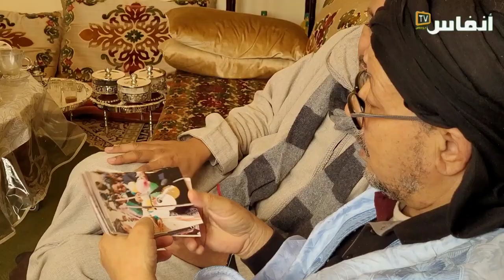الحرب بين المغرب والبوليساريو على أثير إذاعة طرفاية (4)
هو أحد أبناء الصحراء، ذو التجارب الواسعة، والتاريخ الحافل بالإنجازات، ازداد ماء العينين ماء العينين سنة 1952 بأوسرد جهة الداخلة واد الذهب، حفظ القرآن ومبادئ الدين الاسلامي على يد الشيخ أحمد داهي من قبيلة أهل الحاج والذي كان يدرس أغلب الأطفال في تلك الفترة بالعركوب، كما كان يتابع دراسة اللغة الاسبانية وجغرافية إسبانيا وحدودها وجزء من تاريخها على يد ضابط صف "سيرخينتو" من اللفيف الأجنبي الاسباني "ترسيو"، إنه الإعلامي ماء العينين ماء العينين، المدير السابق لإذاعة العيون الجهوية ومندوب وزارة الإعلام بالأقاليم الصحراوية سابقا.

# أخبار_عاجلة